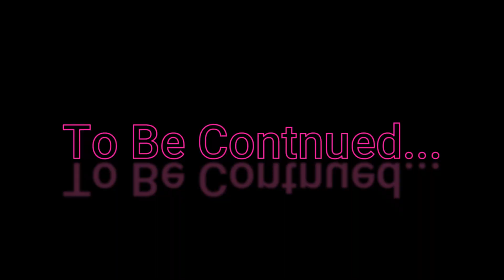wapas jaate time fuel low ho gaya | motovlog | Hero 9 | Bhimashankar | meteor 350 ep-06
I upload to entertained you.

Time Stamp:
0:00 Intro
0:08 clip
0:17 video